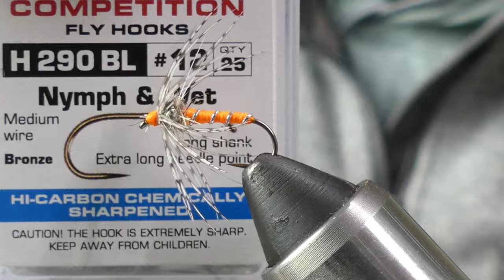Atando la mosca húmeda (wet fly) Partridge and Orange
En este video atamos una mosca húmeda clásica conocida como "Partridge and Orange", el nombre se refiere a los materiales principales de la mosca que son perdíz y floss de color naranja. Fue descrita en un libro por primera vez en 1895. Su traducción podría ser "La Perdiz y la Naranja". Inicialmente fue creada para imitar las emergentes de Caddis o la muerte de los adultos de mayfly luego de ovopositar en el agua.
La forma de pescarla es justo por debajo de la superficie del agua, lanzando en 45 grados río abajo, permitiendo que la corriente la arrastre.

Materiales
Anzuelo: Hanak H290BL en #12
Hilo:  Naranja de 70 denier
Peso:  hilo de plomo (opcional 0,015)
Cuerpo:  hilo/floss/lana nranja
Ribete:  Tinsel ovalado tamaño pequeño
collar:  Dubbing pelo natural oreja de liebre (Hare's Ear) o Krystal dubbing de Hareline
Hackle:  Perdiz Húngara